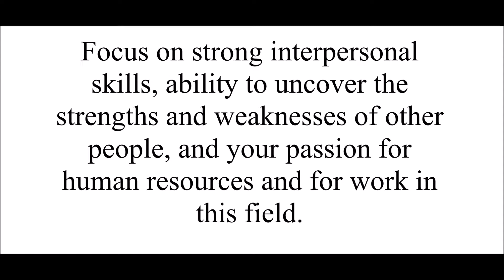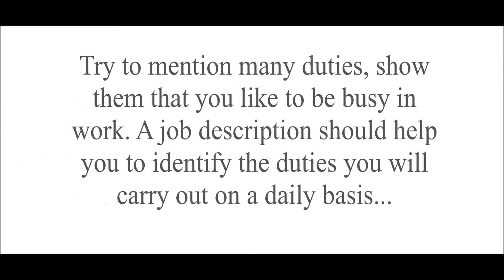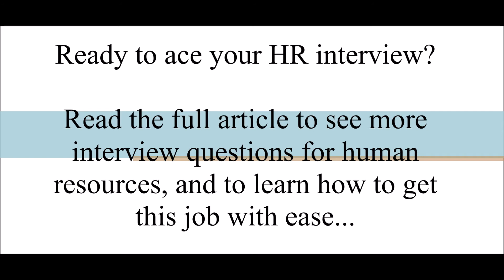Human Resources Interview Questions and Answers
In this short video we analyze the following questions you can get in your human resources job interview:
Why do you want to work in HR?
What characterize a good human resources worker (assistant, generalist, manager, etc)?
Tell me something about your last boss. What were their strengths and weaknesses?
In your opinion, what motivates the workers in our company to work hard, and to try their best every day?
From your point of view, how does a typical day of human resources worker (generalist, assistant, manager) look like?

, to see more questions and answers for HR workers.

Advice from Interview Penguin, your best job interview coach since 2011.